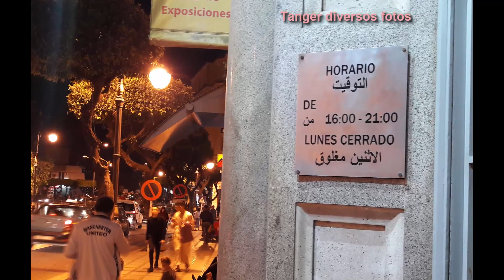tanger diversos fotos بصحة والراحة من مدينتكم طنجة